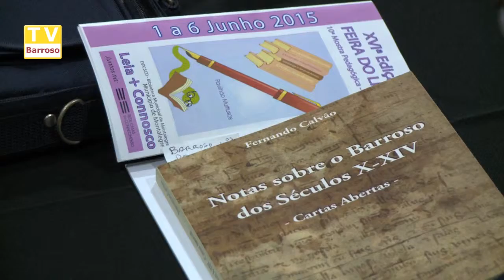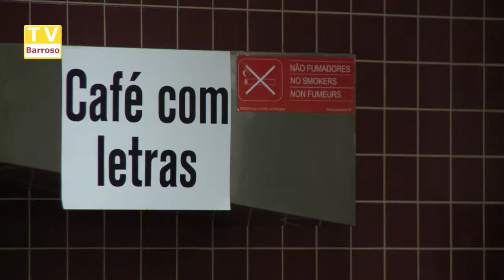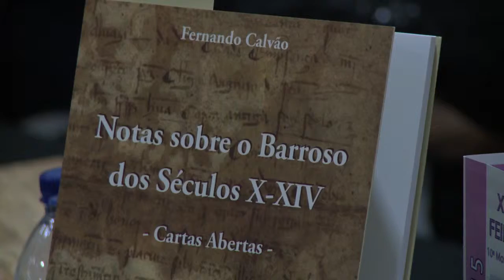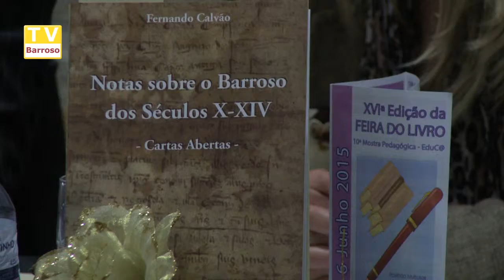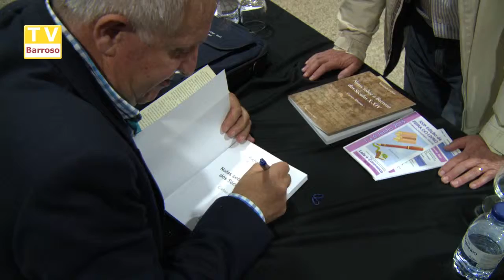notas_sobre_o_barroso_sec_x_xiv_calvao_15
Reportagens